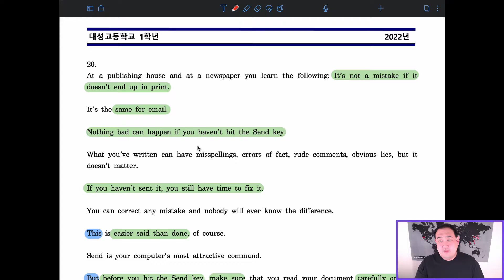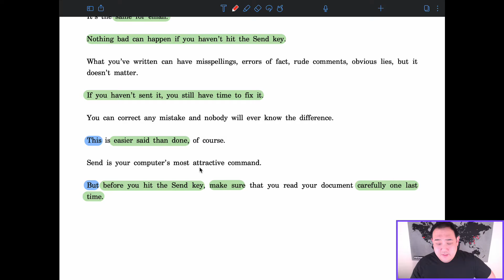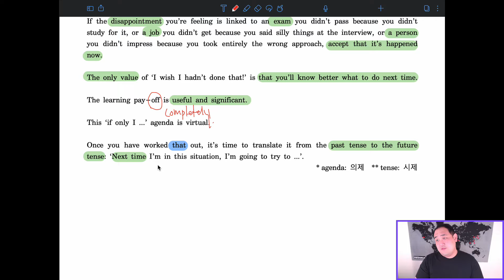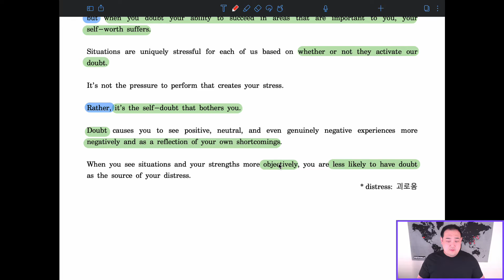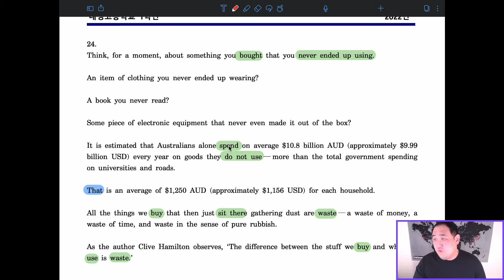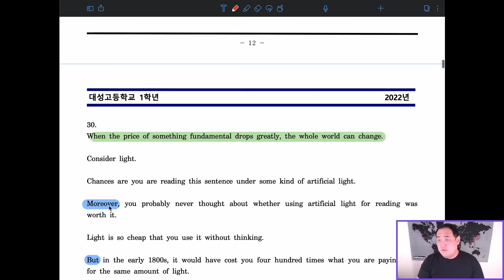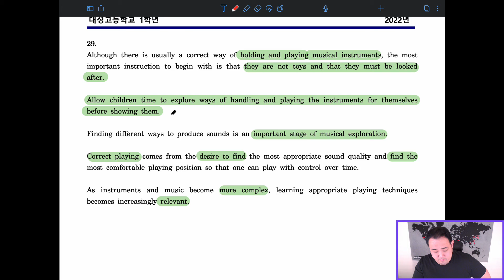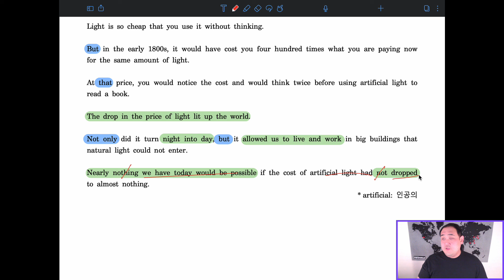대성고등학교 1학년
2021년 3월 전반부입니다!